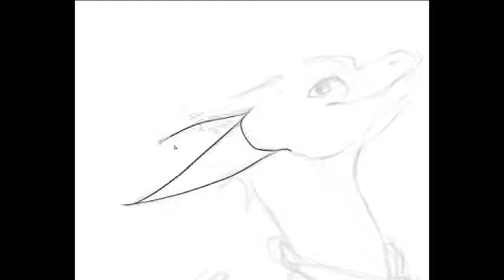Halo - Speedpaint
An Art Trade I'm doing with Fourth-Star on deviantArt :)

Etsy store